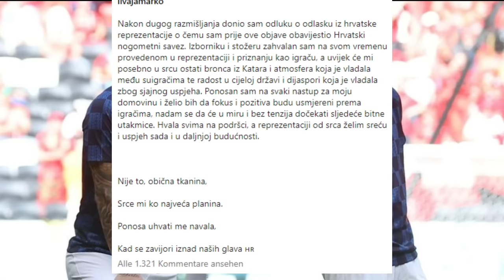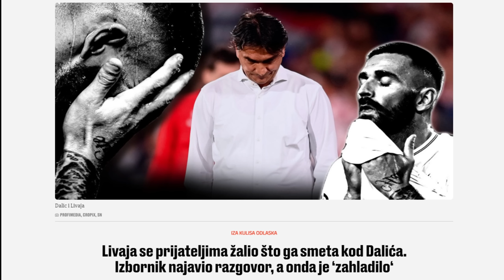🔴LIVAJA IZDAO HRVATSKU? ILI DALIĆ NJEGA? 🔴